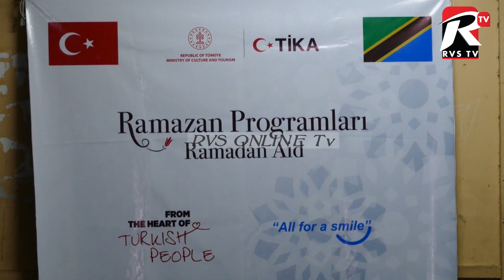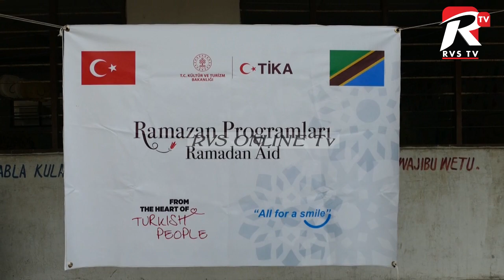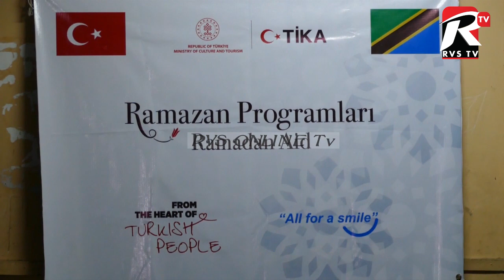TIKA TAASISI KUTOKA UTURUKI YAWAFUNGULIA JIKO KUBWA WANAFUNZI WA CHUO CHA MIEMBENI ZANZIBAR